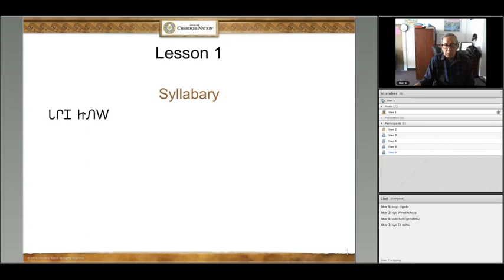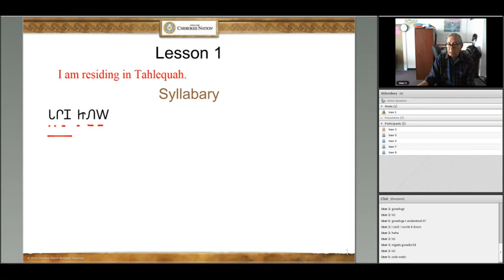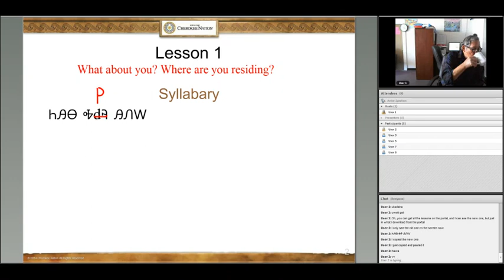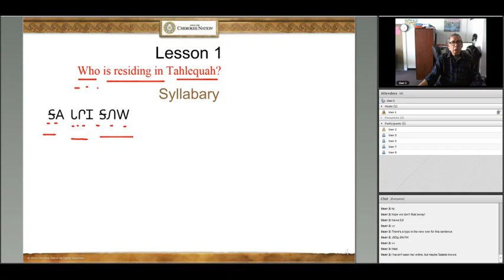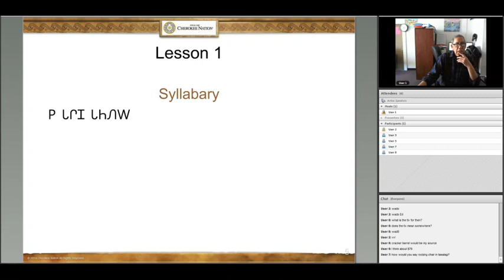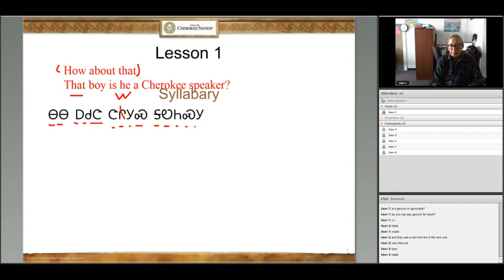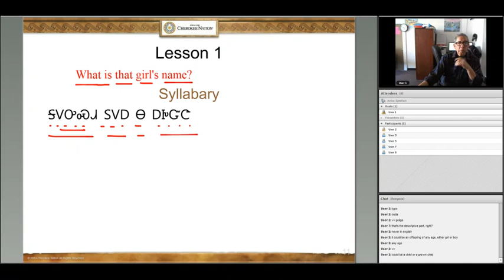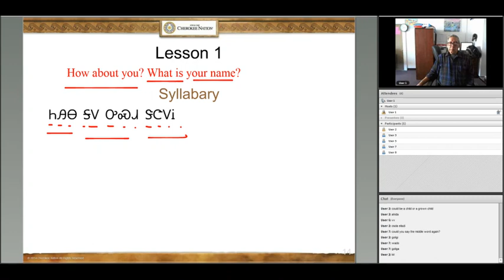Cherokee 3 Lesson 01